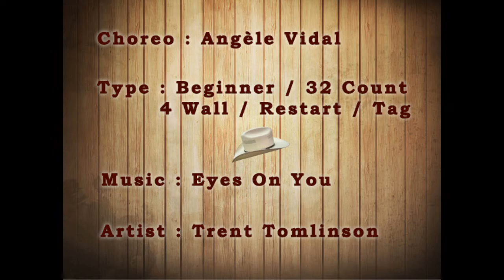My Eyes On You - Angèle Vidal (Instruction)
My Eyes On - Angèle Vidal
Beginner - 32 Count - 4 Wall